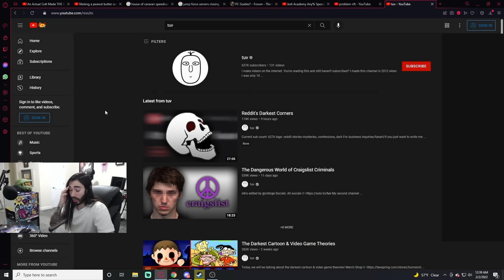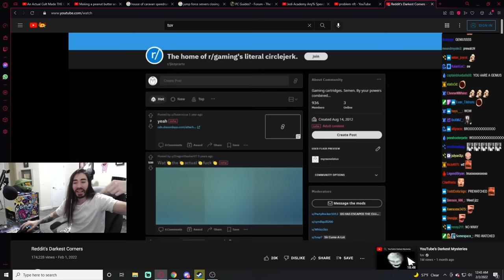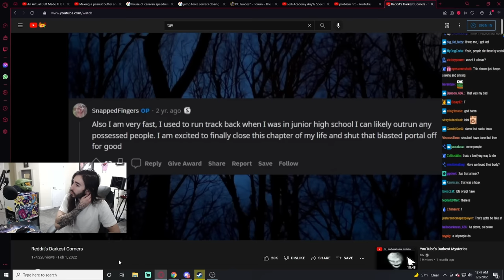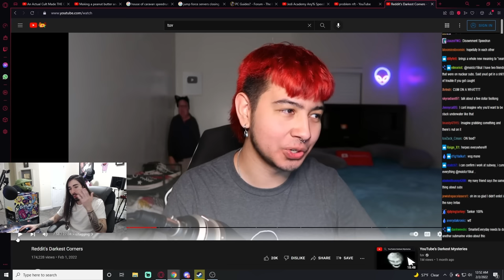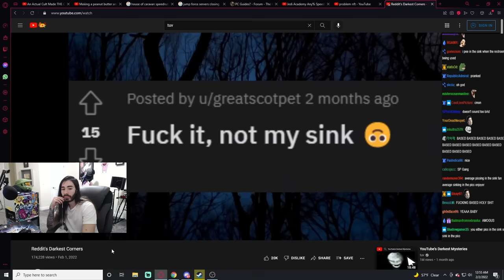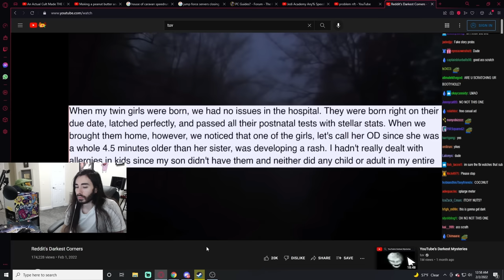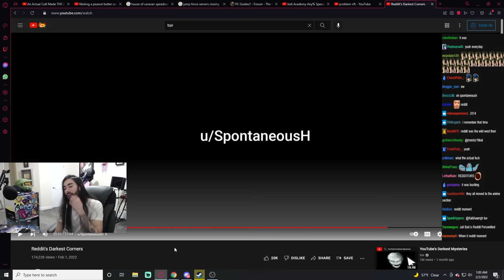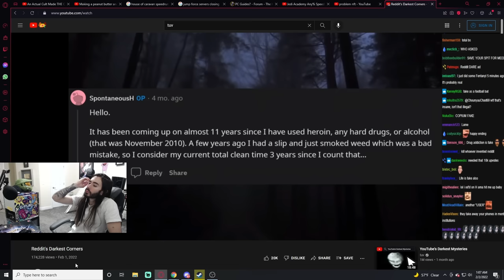Tuv Reddit's Darkest Corners - Penguinz0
Penguinz0 🐧watches a video by Tuv called 'Reddit's Darkest Corners'.
Reddit’s darkest corners are explored in this video, with Tuv discussing strange and disturbing subreddits and users.

Dive deep into Reddit's mysterious corners with Moistcr1tikal as he reacts to a video by Tuv titled 'Reddit's Darkest Corners'. From the enigmatic to the downright bizarre, join the journey into the depths of the internet's favourite forum. Your support not only helps you get fantastic products but also aids in keeping the content flowing. Don't forget to explore Tuv's original content and catch Moistcr1tikal live on Twitch.